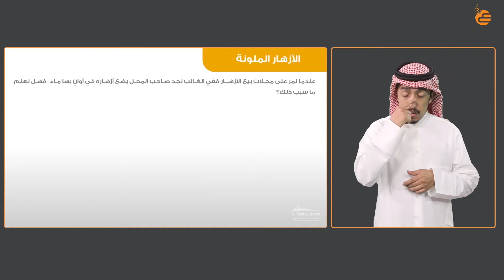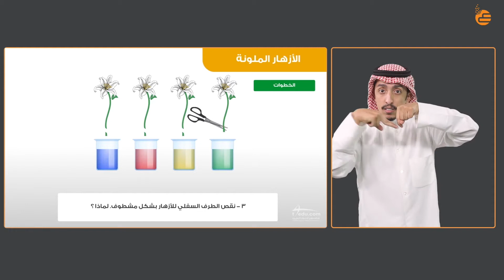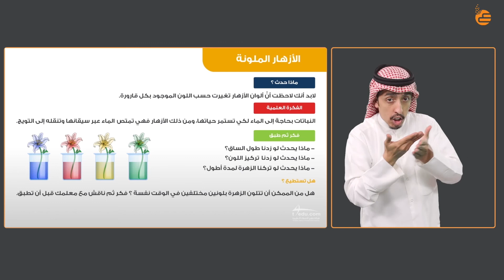مراجعات عين | الأزهار الملونة